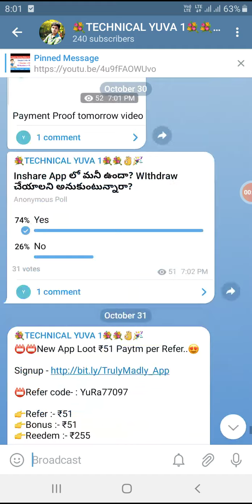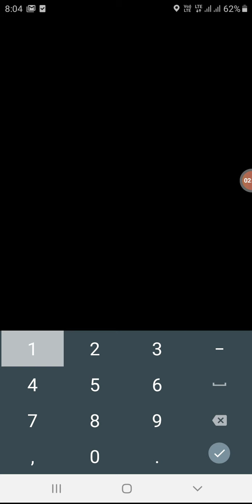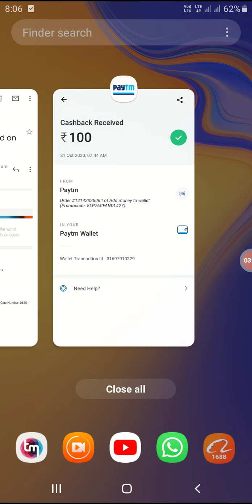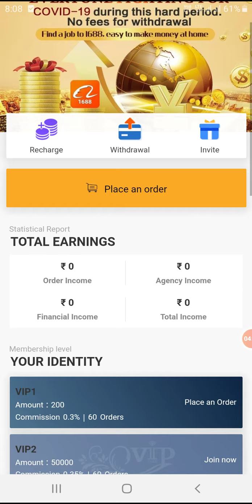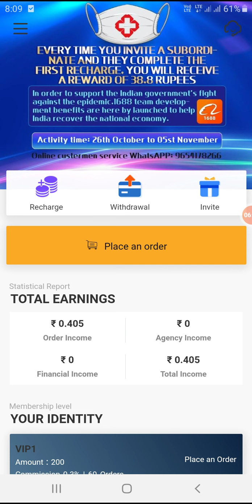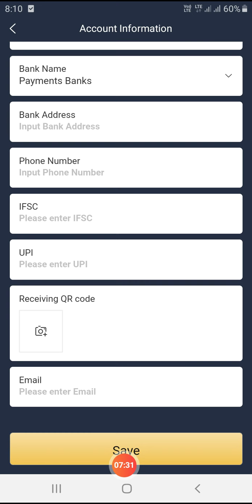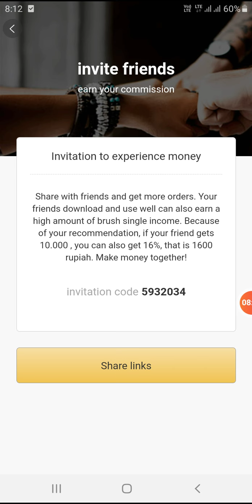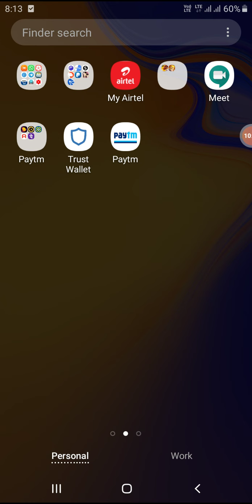🌷 Earn ₹200+₹200+₹200 Daily Unlimited Times || New Earning App 2020 ||Super Maha Loot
HI FRIENDS💐